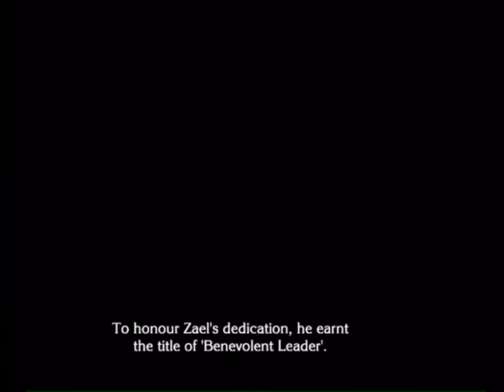Lets Play The Last Story (English/USA) - Ep 44: Gen. Asthar's Trials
- This game is Rated T by the ESRB of the USA, so if you're 12 or younger please ask for your parents permissions before watching
- Flaming, Trolling will not be tolerated
- This is a Let's Play not a walkthrough, meaning that there will be commentary.
- I'm a youth leader therefore I teach about God, please be respectful and enjoy.

Other Stuff:
Developed: Mistwalker & AQ Interactive
Publisher: Nintendo & Xseed Games
ESRB Rating: T (13+ years old)
Console: Nintendo Wii